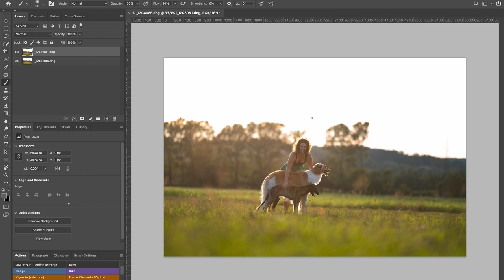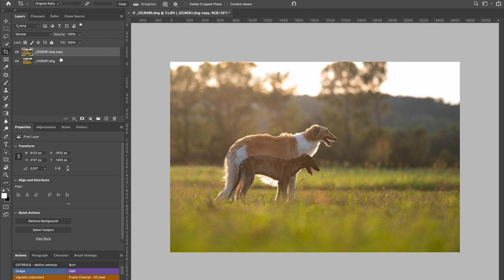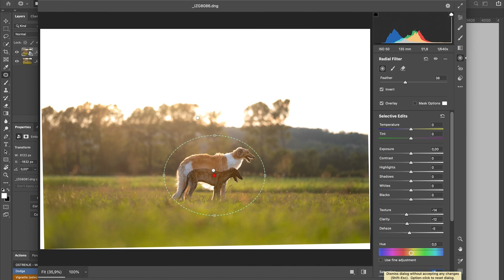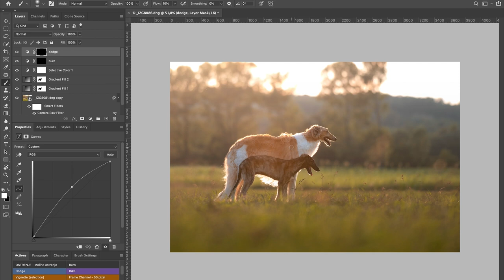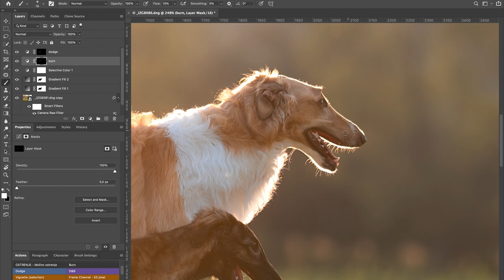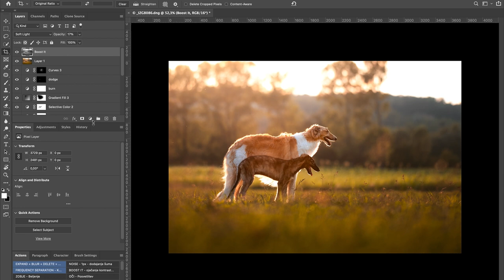Speed edit: borzois boys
Here comes my first speed edit video, where I show you how I edit a photo of 2 dogs, using Lightroom and Photoshop! I hope it will help you in your work as well :)